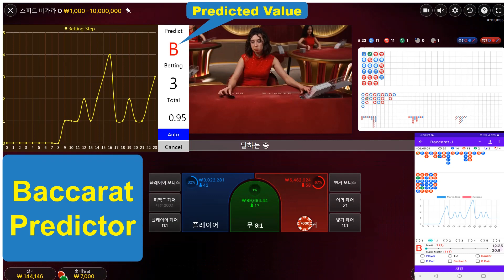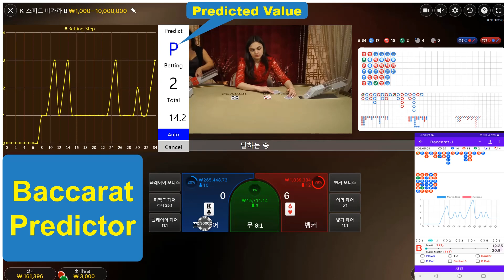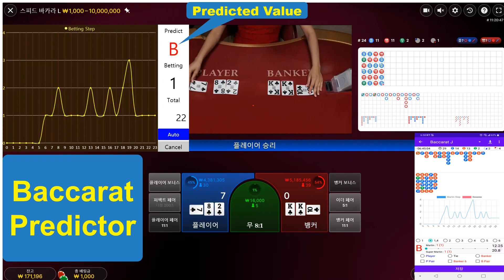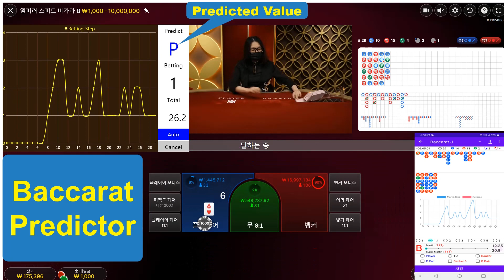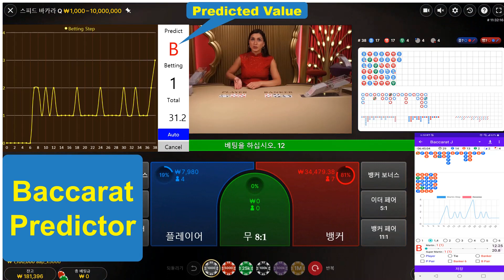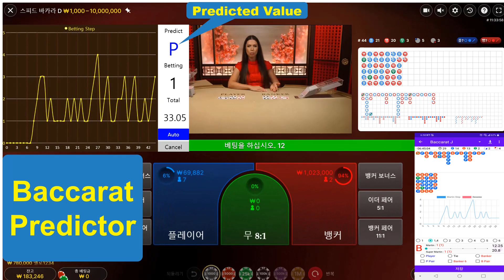How to use the Baccarat Predictor App (Online) : 2023-06-19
This video shows how to play with Baccarat Predictor.
You can use the app on Windows also.
Search for "Baccarat Predictor" on Microsoft Store.